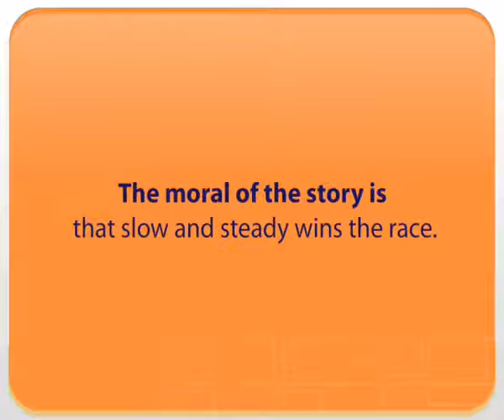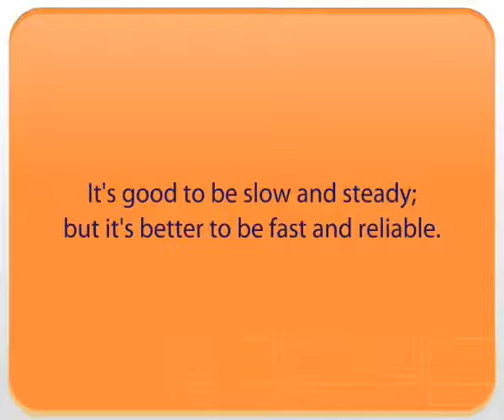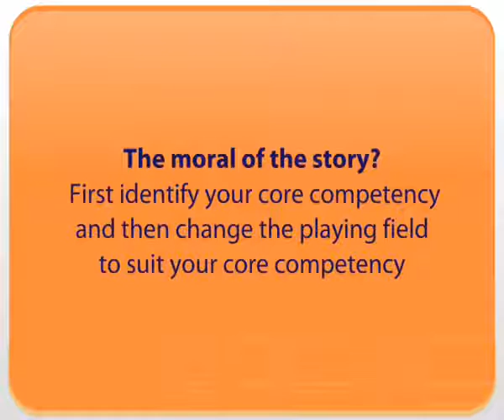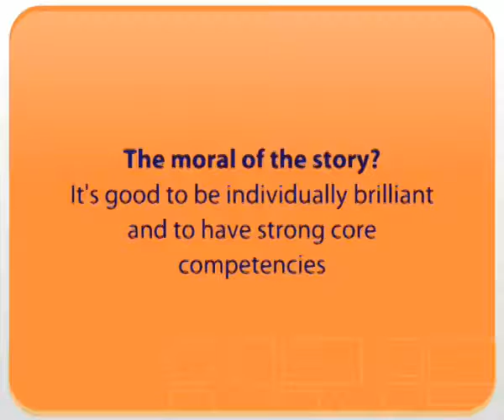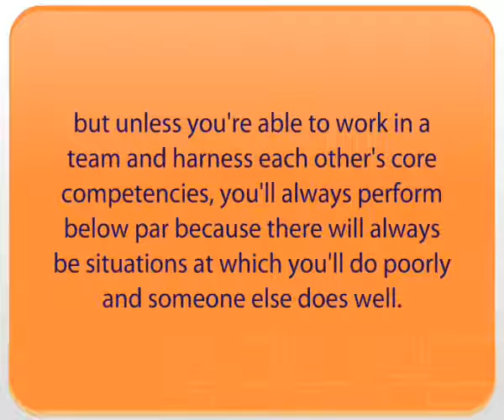The Bunny & The Turtle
One of my favorite motivational story!

Credits to the author and the makers of this video.